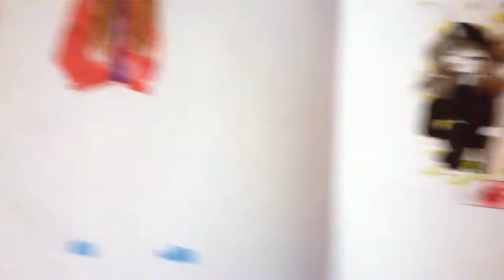Alexart: My Drawings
Hello))
This is new video, oe